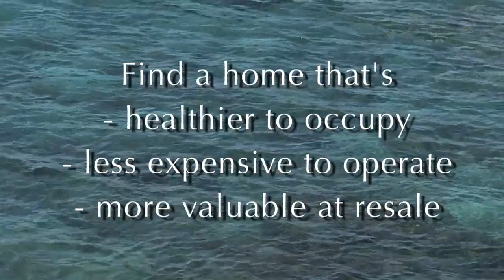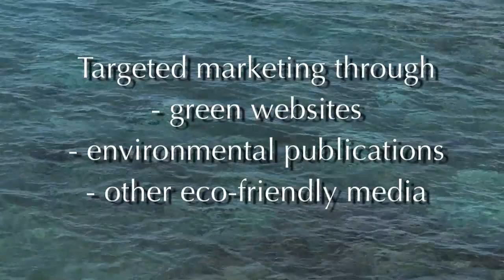Realtor Profile - Meghan Clair, Maui EcoBroker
Maui EcoBroker Meghan Clair explains the benefits of using a certified EcoBroker when buying or selling property on Maui, Hawaii.